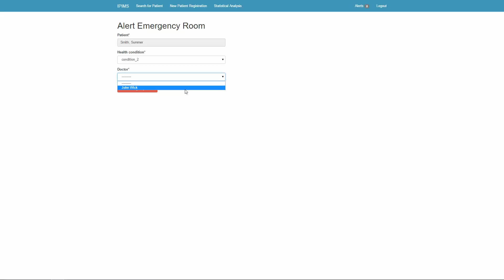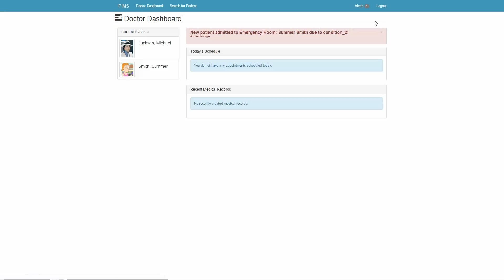IPIMS - Alert Emergency Room staff of Incoming Patient